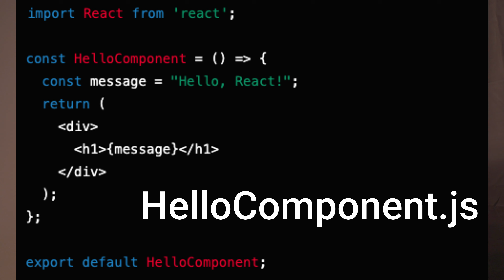Angular vs React: Diferencias, Ventajas y Cuándo Usar Cada Uno 🚀 [Ejemplos Prácticos]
¿No sabes si elegir Angular o React para tu próximo proyecto? 🤔 En este video te explico las diferencias clave entre estas dos herramientas, sus ventajas y desventajas, y te muestro ejemplos prácticos para que decidas cuál es la mejor para tu caso.

- ¿Qué es Angular y qué es React?
- Comparativa de sus ventajas y desventajas.
- Cómo crear un componente básico en Angular y React.
- Cuándo usar Angular y cuándo usar React.

💬 **Déjame tu opinión:** ¿Prefieres Angular o React? ¡Comparte tu experiencia en los comentarios!